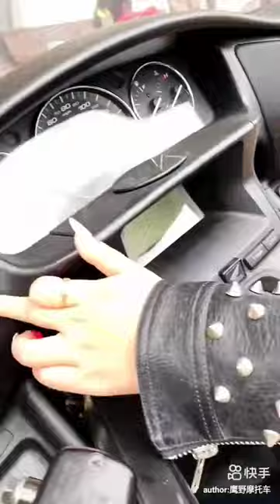new bike 2023 |😱 bike design